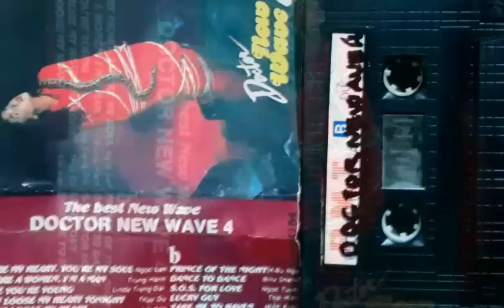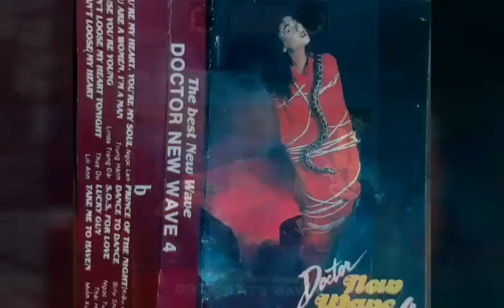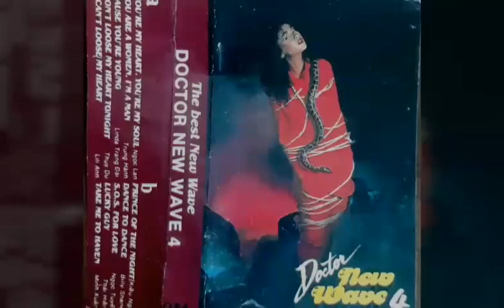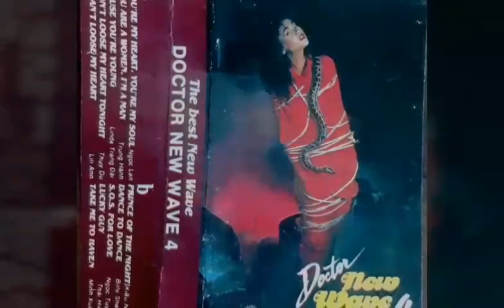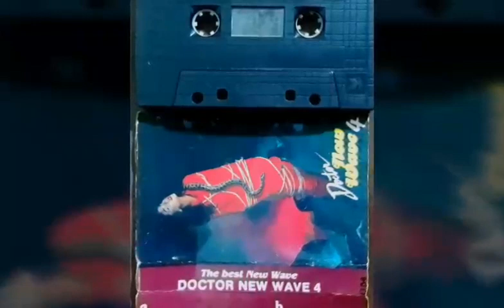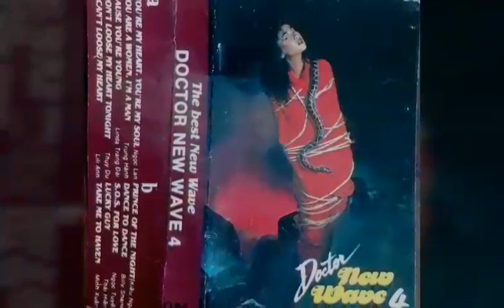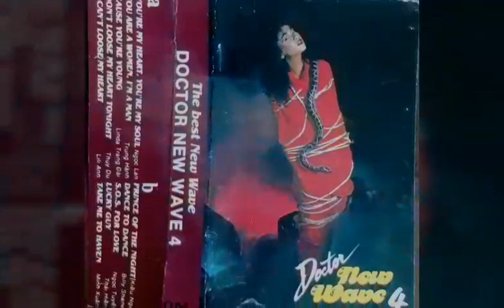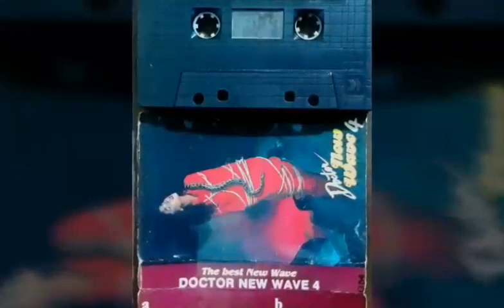Album ☆ Doctor New Wave 4 _ Cassette 1986 ☆ VND 24/3/2019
● Album Cassette Doctor New Wave 4 _ 1986 .

01 You're My Heart You're My Soul  .
☆ Cs Ngọc Tuyết .

02 You're Are Woman ( I'm I'm A Man )
☆ Cs Thụy Du .

03 Cause You're Young  .
☆ Cs Lynda Trang Đài  .

04 Don't Loose My Heart To Night.
☆ Cs Trung Hành .

05 I Can't Lose My Heart To Night .
☆ Cs Lilian .

06 Prince Of The Night  .
☆ Cs Kiều Nga.

07 Dance To Dance  .
☆ Cs Billy Shane   &  Julie  .

08 Atlating Is Calling S O S For Love  .
☆ Cs Ngọc Lan .

09 Lucky Guy  .

10 Take Me To Haven ( Hold Me Tight ) .
☆ Cs Minh Xuân .